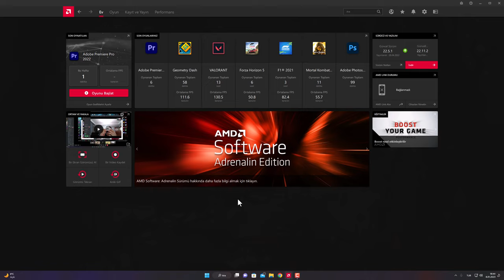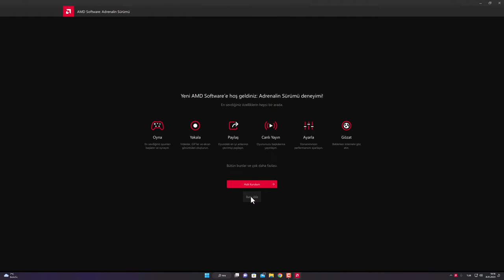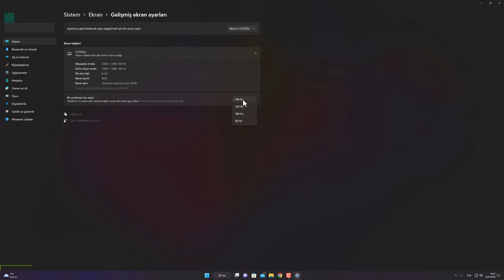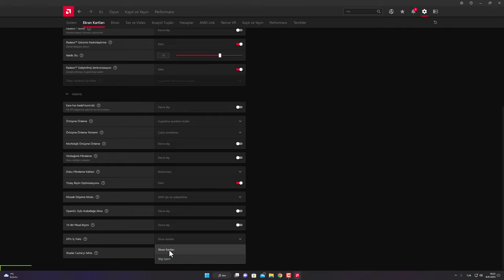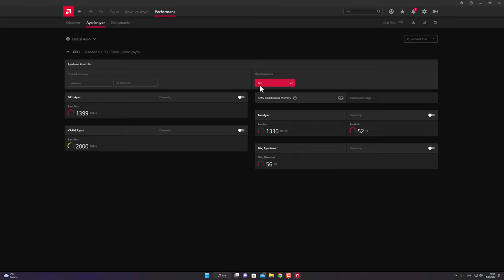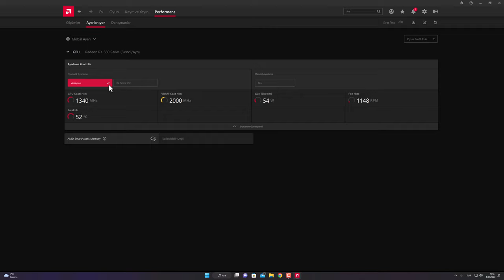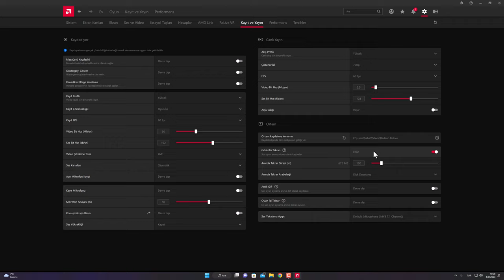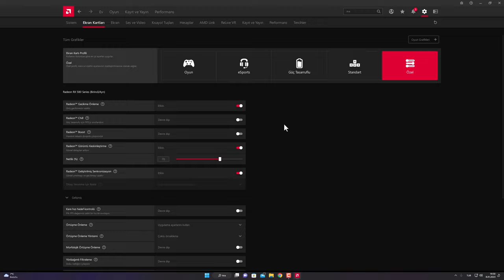AMD EKRAN KARTI FPS ARTTIRMA 2023 | DETAYLI BÜTÜN AYARLAR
Herkese merhabalar,
Bu videomda sizlere AMD ekran kartınızın performans ayarlarını nasıl yapabileceğinizi. En yüksek FPS'e nasıl ulaşabileceğinizi ve FreeSync ayarından nasıl faydalanabileceğinizi gösterdim umarım işinize yaramıştır.